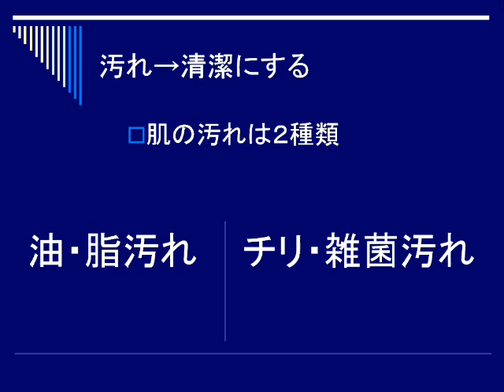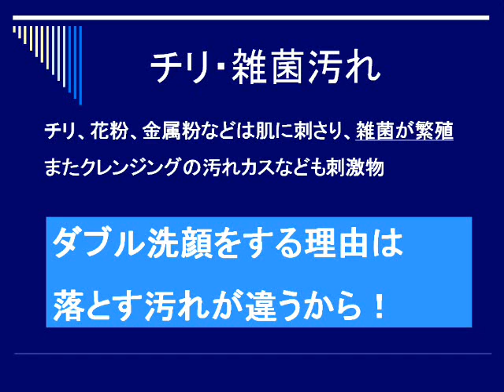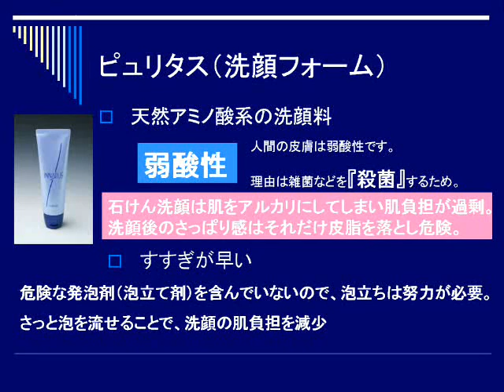素肌美エール皮膚科学セミナー05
素肌美エールの皮膚科学セミナーです。
にきび、しみ、くすみ、そばかす、赤ら顔、アレルギー、アトピーなどから素肌美を取り戻す素肌美エールの素肌美エステを科学的に学びます。